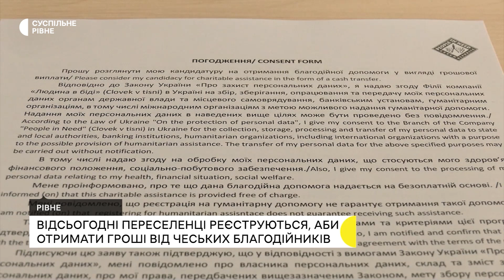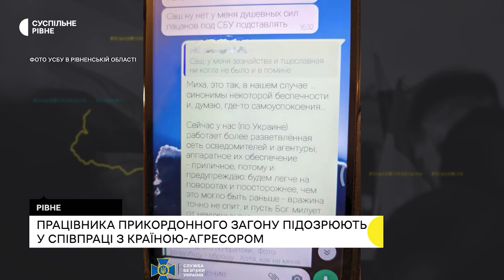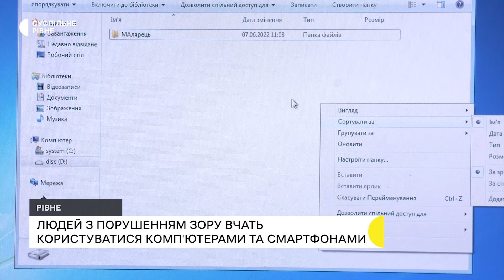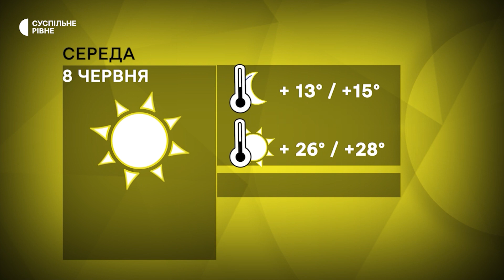Школа в Даничиві, гроші з Чехії, гроші на Басівкут | 07.07.22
Батьки та педагоги гімназії у селі Даничів проти того, аби заклад перетворили на початкову школу, чеські благодійники виплачуватимуть гроші переселенцям, які проживають в Рівненській тергромаді, у міському бюджеті Рівного немає грошей на очистку озера Басів Кут, родині загиблого рівненського волонтера Сергія Ільчука передали нагороду "Янгол Перемоги".

Останні новини Рівненщини  - в дайджесті Суспільного.

0:00 анонс
0:34 економіст Роман Шеремета пропонує зерно з портів Одеси переробляти на Рівненщині
1:23 дефіциту солі не буде, але поменшає помідорів та баклажанів
3:16 батьки та педагоги гімназії у селі Даничів проти того, аби заклад перетворили на початкову школу
6:04 у трьох дитсадках в Здолбунові змінили керівників
8:20 у бомбосховищі Рівненського пологового будинку облаштовують операційні
9:32 відсьогодні переселенці реєструються, аби отримати гроші від чеських благодійників
11:51 у міському бюджеті Рівного немає грошей на очистку озера Басів Кут
12:55 родині загиблого рівненського волонтера Сергія Ільчука передали нагороду "Янгол Перемоги"
16:36 тіла загиблих в ДТП поблизу Ситного ідентифікували та почали видавати рідним
17:37 людей з порушенням зору вчать користуватися комп'ютерами та смартфонами
19:35 велосипедисти зібрали для військових майже 90 тисяч гривень